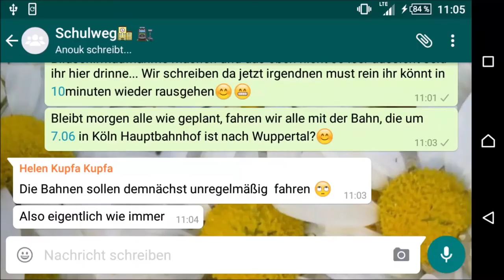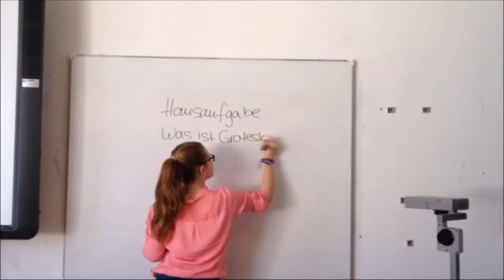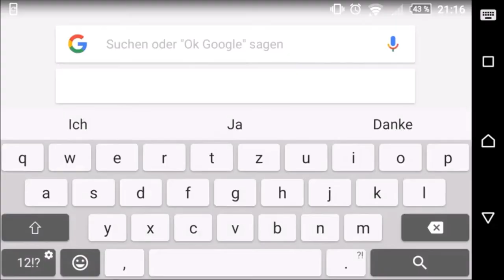Good Morning Cologne - Trailer (8 min)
Wir sind in der Endausscheidung!

Mit ihrer Nachrichtensendung GOOD MORNING COLOGNE haben es Studierende des Campus Köln und Schülerreporter_innen aus Köln und Umgebung unter Leitung der Macromedia-Dozentin Iris Then in die Endausscheidung des Wettbewerbs „Kinder zum Olymp!“ geschafft. Der Wettbewerb wird von der Kulturstiftung der Länder ausgelobt, die finale Jurysitzung findet Ende Mai 2017 statt. Der achtminütige Trailer zeigt Ausschnitte aus den vier bisher produzierten Sendungen.

Studierende des Studiengangs Film und Fernsehen, Journalistik sowie Management produzieren gemeinsam mit Schülerinnen und Schülern aus weiterführenden Schulen in Köln das Nachrichtenmagazin GOOD MORNING COLOGNE. Ziel ist es, bei der gemeinsamen Produktion Wirkung, Aufbau und Funktion von Nachrichten zu reflektieren und in eigenen Beiträgen einen Gegenentwurf zu der häufig sensationsgetriebenen Themenwahl von Fernsehnachrichten zu entwickeln. Das Mitmach-Nachrichtenmagazin basiert auf einem Konzept der Macromedia Dozentin Iris Then. Seit dem Sommersemester 2015 wird es halbjährlich im TV-Studio der Hochschule Macromedia am Campus Köln produziert.